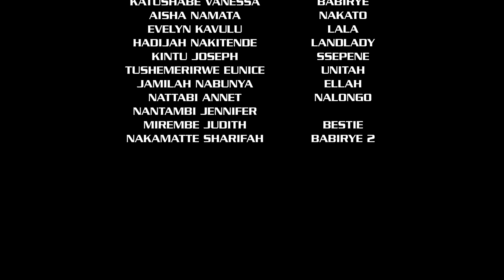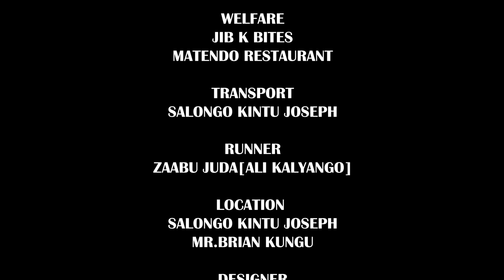The Neighbour episode 52